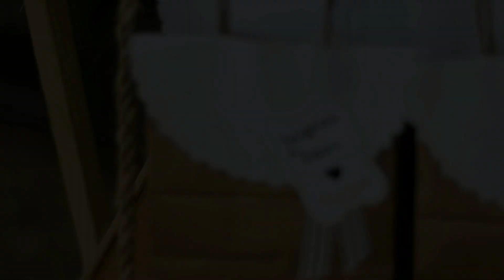Algumas imagens desse lindo casamento.